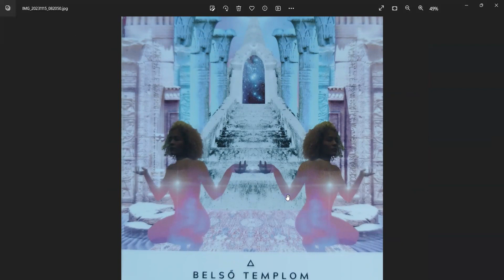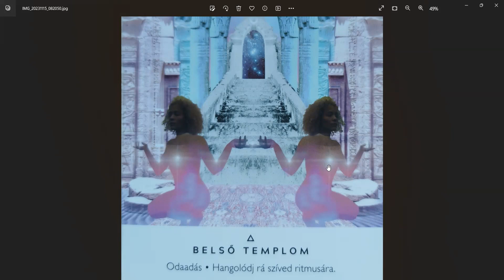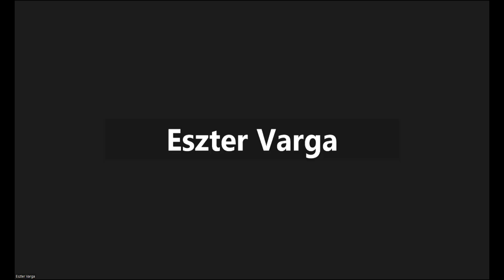Szintlépésre hívlak Bennetek - Varga Eszter - Karma - Önismeret - Asztrológia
🔴ŐSÖKTŐL ÖRÖKÖLT KARMIKUS KÖTÉSEK OLDÁSA MEDITÁCIÓ - 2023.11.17.

🔴 Dolgozz velem a céljaidért!

🔷Mintáiból felszabadult, valódi önszeretetbe érkezett nő – 8 alkalmas – online kurzus Varga Eszterrel

AJÁNDÉK KONZULTÁCIÓ! EXTRA KEDVEZŐ ÁR!

🔴Egyéni konzultációk:
🔷Karma Yoga Egyéni konzultációk - Karma feltárás, oldás - Asztrológia

Hiszek benne, hogy ha rám találtál, akkor életed olyan szakaszában vagy, ahol segítségre van szükséged, mert szeretnéd azt a boldog, kiteljesedett életet élni, amit eredetileg vállaltál, ami harmóniát jelent számodra.

Többféle módszerrel segítek kiteljesedni azoknak a tudatos nőknek, akik már meghozták a döntés és készen állnak tenni is, hogy a megrekedt életterületük változásnak induljon.
Karmikus blokkok, traumák feltárása, elengedése, és az új minták kialakításához, egyéni horoszkóp elemzéssel tárom fel a veleszületett képességeket, amiknek a magas szintű megélése pozitív változást eredményez.

A fejlődés és a változás mindig Belőled indul. Neked fontos akarni a bőséget, a magas minőségű életet.

Kérlek, ha csak kíváncsi vagy, ne írj! A velem való közös munka alapfeltétele, hogy akard a változást az életedben. És kész legyél tenni is érte.

Válaszd ki a konzultációt a honlapomról, és néhány mondatban írd meg, hogy mi az az előtted álló feladat, elakadás amin egyedül nem tudsz túljutni, ismétlődő jelleggel visszatér az életebe. És azt is írd meg, hogy mikor, melyik időszakban lenne alkalmas számodra a konzultáció. A konzultáció online, zoom alkalmazáson keresztül zajlik.
Konzultációs időpontok: Hétköznapokon 9 órától, illetve délután 14 órától kezdődnek. A délutáni indulhat későbbi kezdéssel is. ( maximum: 16:30.h )

👉Kérem szépen Tőled azt is, hogy egyéni konzultációra jelentkezést is az általam előírt módon tedd meg. Nem tudok válaszolni azokra a megkeresésekre ahol figyelmetlenség miatt számtalan levelezgetésre lenne szükség mire közös nevezőre jutunk.
👉Kérek mindenkit, hogy figyelmesen olvassa el a weboldalamat, az írásaimat, hogy tudja mit képviselek, mi az amire számíthat, valamint a kölcsönösség, az alázat, és a valódi elszántság - egy újabb erőteljes önismereti szintugrásra - legyen meg mielőtt felveszi velem a kapcsolatot.

Ha a kérésem számodra nem elfogadható, az is rendben van, biztos vagyok benne, hogy meg fogod találni azt a segítőt aki Neked segíteni fog, de az nem én vagyok.
Szívedben fogod érezni, hogy én tudok e segíteni Neked, ha igen, akkor készen állsz arra, hogy úgy közelíts hozzám, ahol kérem, ahogy nekem jó.

Varga Eszter
Spirituális Tanár & Coach & Önismereti és Meditációs Tréner